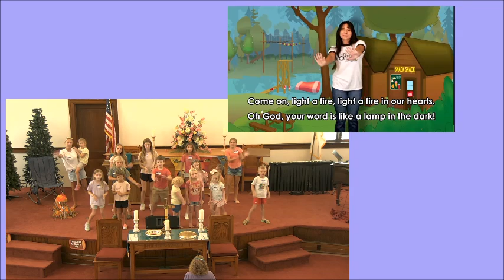240803 Proctor Kids practicing for VBS Sunday Short Sample for Sunday worship 10:30am